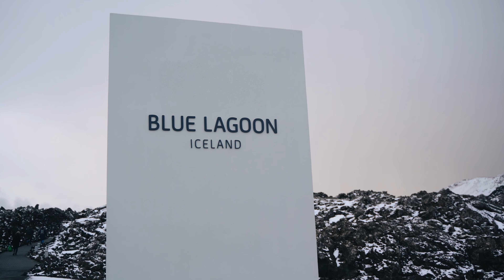ICELAND TRAVEL FILM // Campervan Ring Road Trip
Highlights from our bucket list trip!!! Links to everyone we used are listed below.

We booked our glacier cave tour through Arctic Adventures

00:00 Main Edit
03:39 Additional Footage

Gear List:
Sony A7iii (Tamron 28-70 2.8, Tamron 20mm 2.8, Sony 70-300)
Pixel 4a
Canon SureShot Supreme 35mm